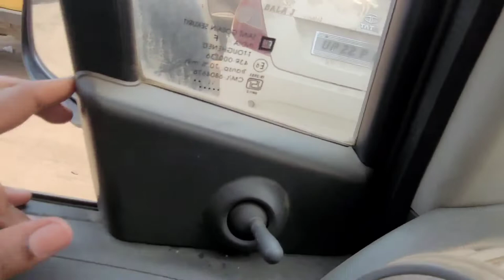Installing side Mirror In My Chervolet Beat Car with Mirror price and labor cost😕😕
Installing  side mirror in my Chervolet Beat  Car

ye maine Amazon  se order Kiya hai
iske price hai 1145 rup.

View order details
Visit the MODERN Store
3.2 out of 5 stars119Reviews
MODERN Md 17128 Plastic Right Side View Mirror for Chevrolet Beat (Black